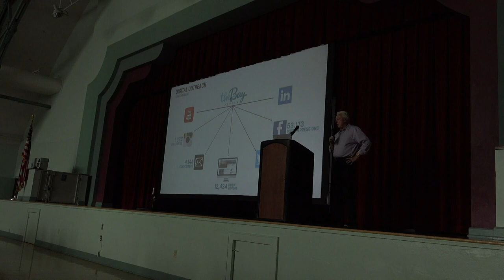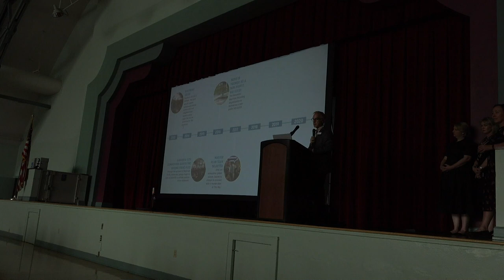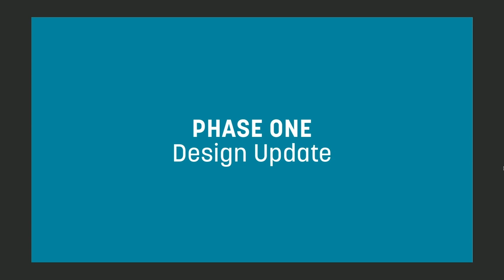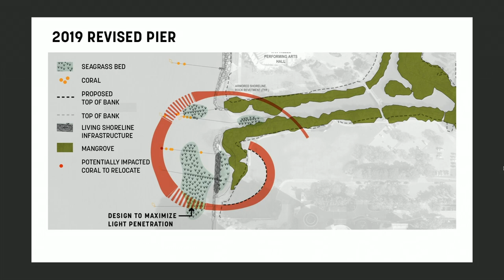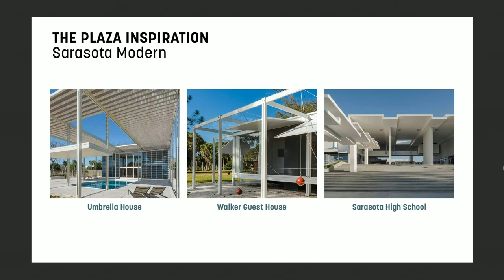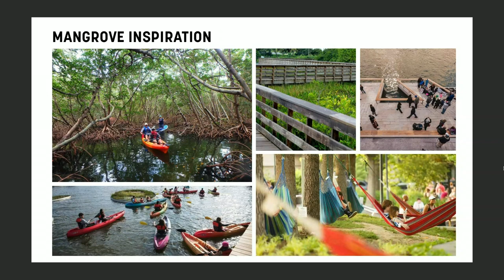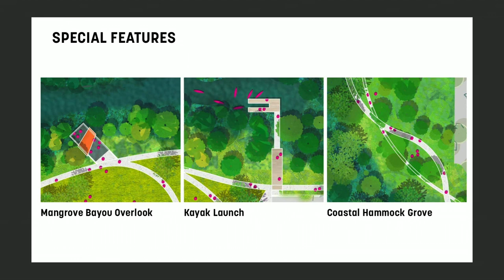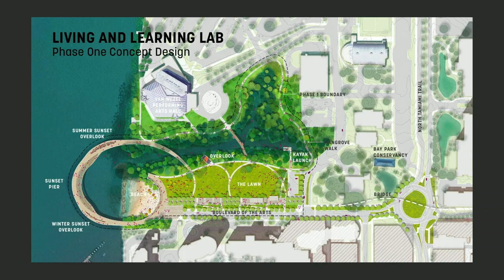The Bay - Phase 1 Community Outreach Livestream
A recording of the 5.30pm community outreach meeting hosted on Wednesday, July 10, 2019.